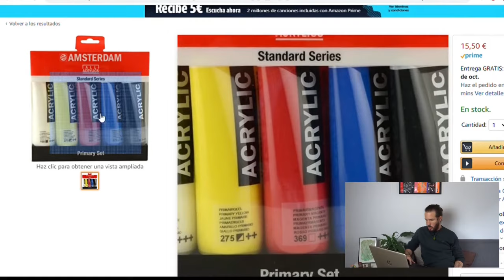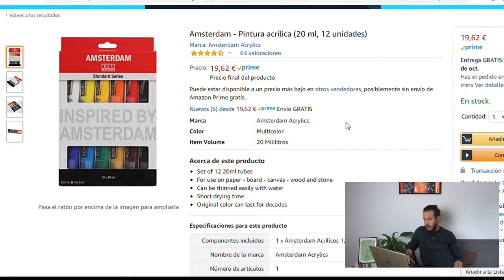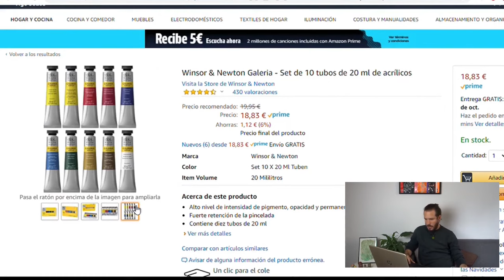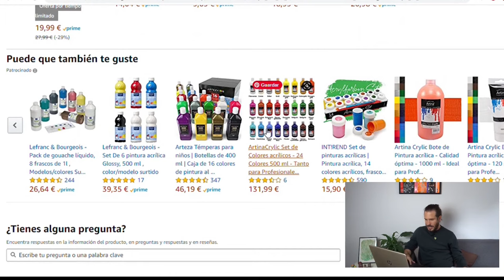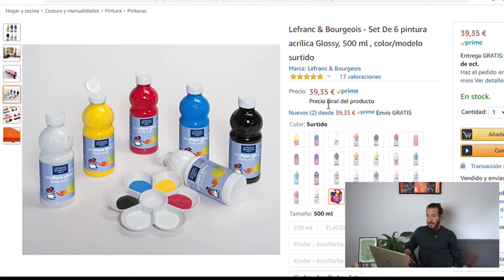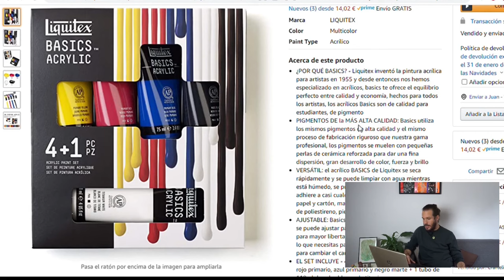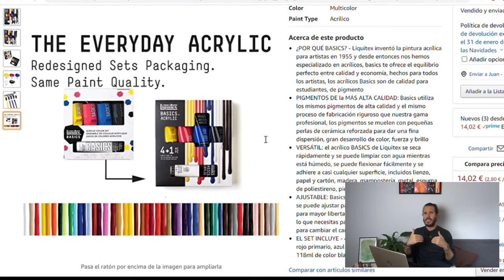La mejor PINTURA ACRÍLICA para empezar 🎨 TOP 5 MARCAS para principiantes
¿Quiéres aprender a pintar con acrílicos? Estas pinturas acrílicas son las mejores para empezar.
Pinturas Acrílicas TOP para principiantes:
Lefranc & Bourgeois
Lefranc & Bourgeois Glossy
Winsor & Newton Galeria

Para ver TODOS los materiales visita mi tienda en AMAZON